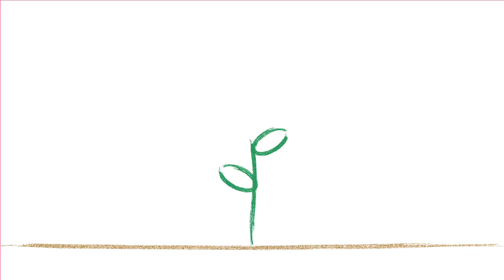Child Fund Commercial (Animation Project)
Final project for my motion graphics class.